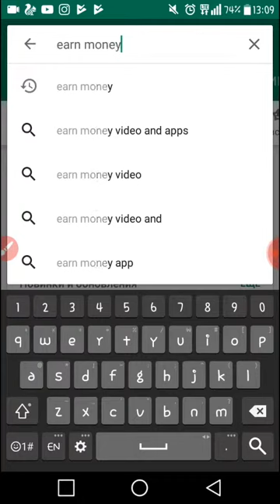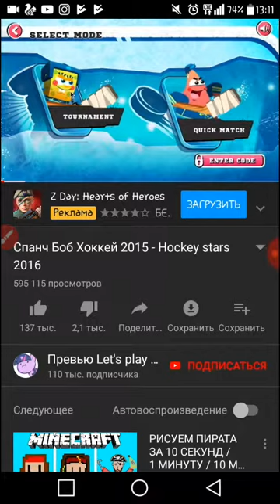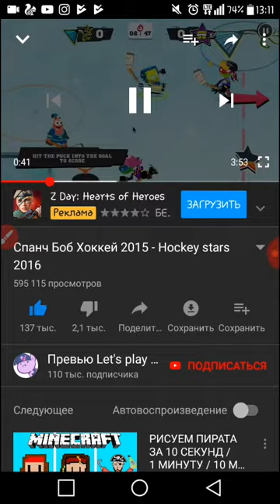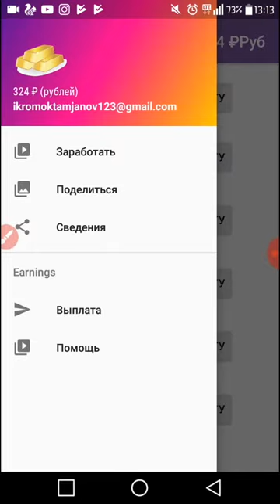Earn money orqali pul topish va uni chiqarib olish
Kanalga obuna boling vidio yoqqan bolsa layk bosing